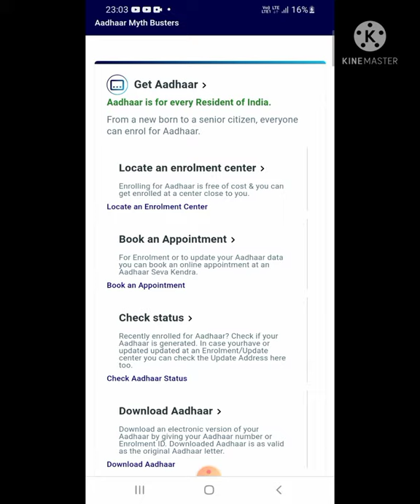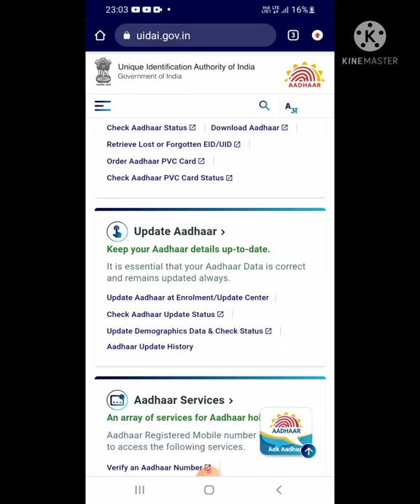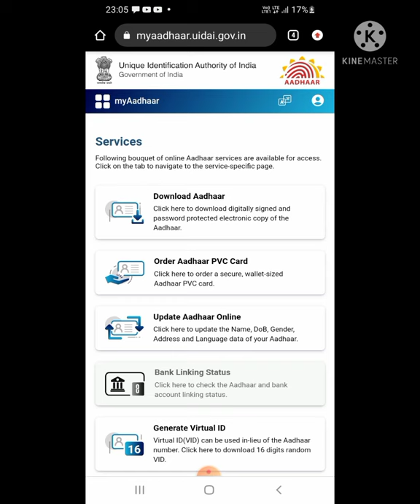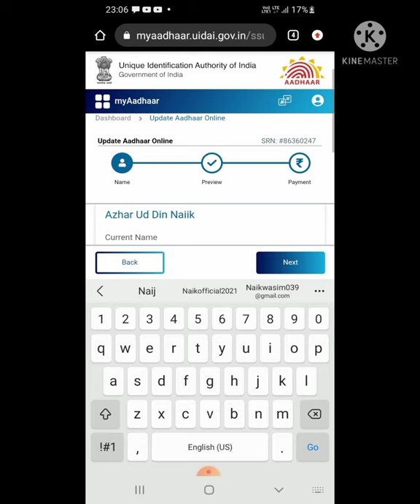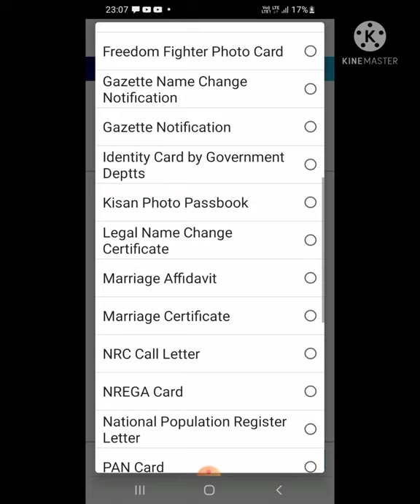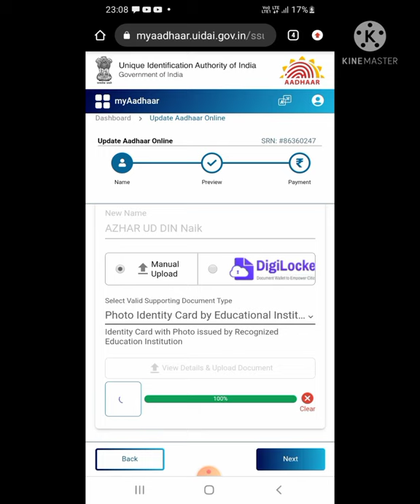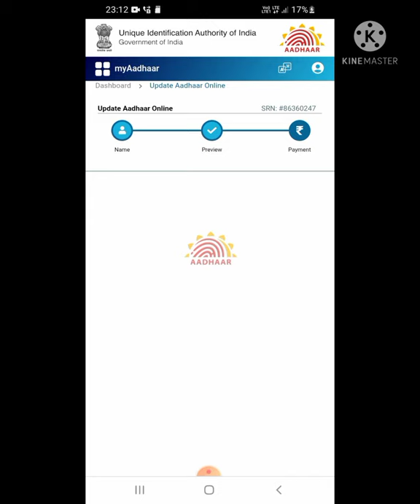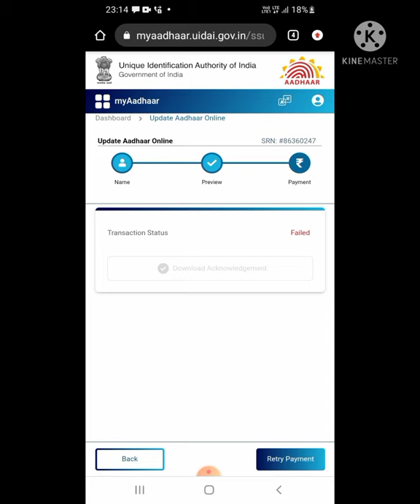Aadhar New Update 2022 - change name in aadhar card online | aadhar me Name kaise change kare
Name Change in Aadhar Card Online - aadhar card me name kaise change kare | Latest Process 2022
How to Update Aadhar Card Online| Change of address in Aadhar Card | Online Aadhar Update 2022
Aadhar card me address kaise change kare online, aadhar card me dob kaise change kare, aadhar card kaise download kare, aadhar card kaise update kare
Aadhar Card Me Address Kaise Change Kare | Aadhar Card Me Fathers Name Kaise Change Kare | Aadhar
In this video today we'll learn about how to update Aadhaar Card details online. Also, know more about Online Aadhaar Data Update in which you can update your Name, Date of Birth, Gender, Address, and Language. Also, check out how many times you Update/Change your Aadhaar details Online.
How to Change Address in Aadhar Card Online 2022 |Change of address in Aadhar card online | Aadhar Card Address Change Documents
Aadhaar Card new portal myaadhaar launch ho chuka hai. jaha se aadhar card update kar sakte hai. aadhar card me Name badal sakte hai online. pvc aadhar card order kar sakte hai aur aadhar card update status track kar sakte hai. is video me aadhar card me Name update karne ka complete process dikhaya gya hai

List for documents to update address in aadhar card

1. Passport
2. Bank Statement/ Passbook
3. Post Office Account Statement/ Passbook
4. Ration Card
5. Voter ID
6. Driving License
7. Government Photo ID cards/ service photo identity card
issued by PSU
8. Electricity Bill (not older than 3 months)
9. Water Bill (not older than 3 months)
10. Telephone Landline Bill (not older than 3 months)
11. Property Tax Receipt (not older than 1 year)
12.Credit Card Statement (not older than 3 months)
13. Insurance Policy
14. Signed Letter having Photo from Bank on letterhead
15. Signed Letter having Photo issued by registered
Company on letterhead
16. Signed Letter having Photo issued by Recognized
Educational Institution on letterhead or Photo ID having
address issued by Recognized Educational Institution
17. NREGS Job Card
18.Arms License
19. Pensioner Card
20.Freedom Fighter Card
21. Kissan Passbook
22.CGHS/ ECHS Card
23.Certificate of Address having photo issued by MP or
MLA or MLC or Gazetted Officer or Tehsildar on UIDAI
standard certificate format for enrolment/ update